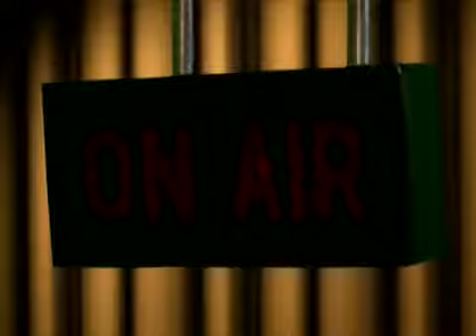Howie Mandel Take Two with Phineas and Ferb Disney Channel Official